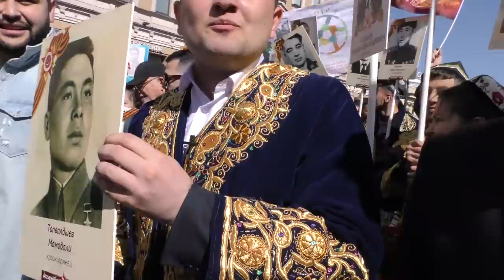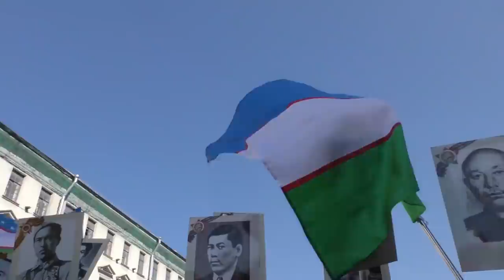9-MAY UZBEKLAR SANKT-PETERBURGDA